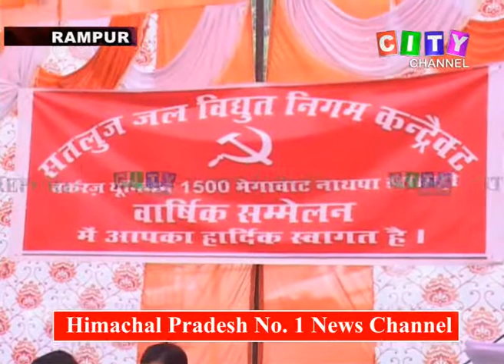Rampur CITU Samelan 20 Jan 2019